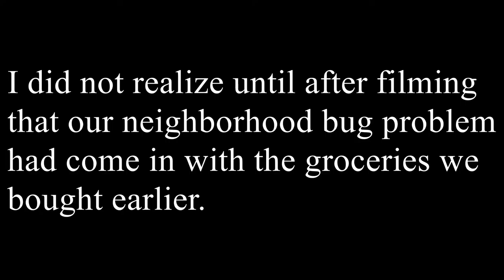Video 3 - Tasty Thursday #2: Winner Winner Chicken Dinner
Installment #2 of Tasty Thursday - Recipe is in the video.  Thank you for joining us again and deciding to spend more time with us on this culinary adventure.  This meal was an absolute mic drop!  We are sorry for the time this took to load.  First our editor crashed and was unrecoverable, then the first load had no audio, and finally YouTube took 10.5 hours to process this video.  Again, we are sorry!